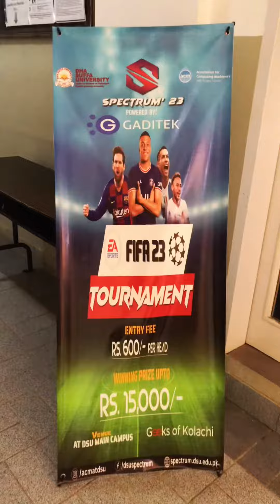Spectrum 2023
Video record by : anish acharia